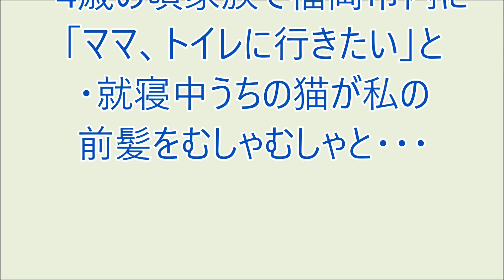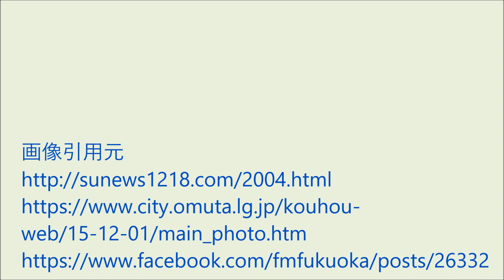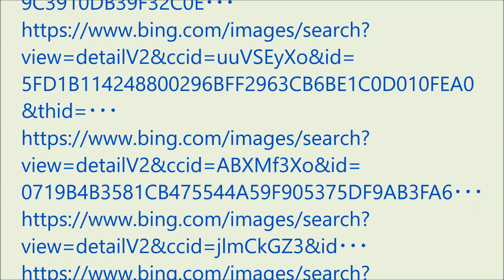爆笑!!おもろい家族 '24 0213 FM福岡モーニングジャム ナカジーの「おもろい家族の紹介」お笑い、面白い話が大好きな方に配信しています。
・4歳の頃家族で福岡市内に「ママ、トイレに行きたい」と
・就寝中うちの猫が私の前髪をむしゃむしゃと・・・